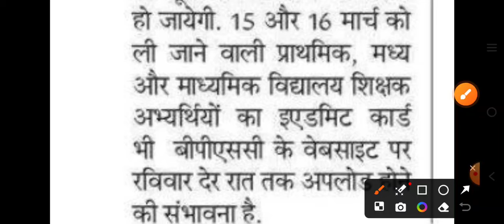BPSC TRE 3.0 आज जारी होगा E Admit Card